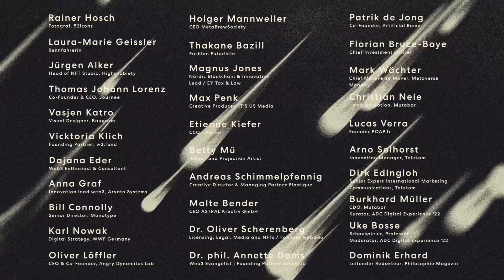ADC Digital Experience 2022 - Trailer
METAVERSE – Heaven or Hell?

Grenzenlose Möglichkeiten – nur einen Klick entfernt. Wird das Metaverse das menschliche Dasein bereichern? Kann es Job, Freizeit und Beziehungen verbessern? Bringt das Metaverse neue Freiheit für Menschen, Marken, Unternehmer*innen und Kreativität? Ist das die Zukunft oder nur ein Hype?

Welche Chancen im Metaverse, Web3, NFTs, Crypto und virtuellen Welten liegen und wie diese unser Leben verändern werden – positiv wie auch negativ –, diskutieren wir auf der ADC Digital Experience 2022 in Düsseldorf. Unser Motto: „Metaverse – Heaven or Hell?“. Internationale Speaker*innen präsentieren Vorzeigeprojekte und diskutieren Lösungen, reale Cases und Visionen einer Zukunft mit und im Metaverse.

Am 28. November bieten wir von 10 bis 19 Uhr ein hochkarätiges LineUp auf der Kongressbühne an. Auf einer zweiten Bühne finden paralell Insights mit innovativen Partner*innen aus der Branche statt, darunter Unternehmen und Agenturen. Danach laden wir zum Get Together und anregenden Austausch.